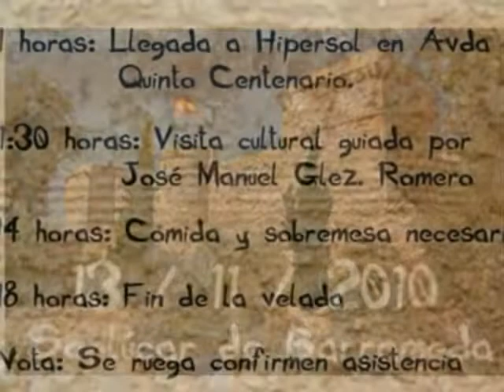Seminario Menor de Pilas - Curso del 65 (13-11-10)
Encuentro de Sánlucar del curso de Juan Manuel el pasado 13 de Noviembre del 2010